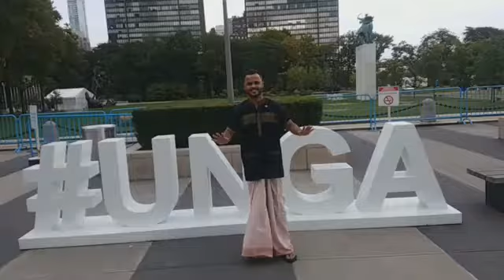জুয়েল মিয়া,প্রথম কোন ব‍্যাক্তি যে ঐতিহ্যবাহী পোশাক লুঙ্গি,ফতুয়া পরে জাতিসংঘের সদর দপ্তরে কন্ফারেন্সএ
আমি প্রথম কোন ব‍্যাক্তি যে ঐতিহ্যবাহী পোশাক লুঙ্গি,ফতুয়া পরে জাতিসংঘের সদর দপ্তরে কন্ফারেন্সএ
"লুঙী বাঙালী জাতির ঐতিহ্য"এই ঐতিহ্যকে সারা বিশ্বে জনপ্রিয় ও পরিচিত করে তুলতে আমার সামান্য প্রয়াস🇧🇩🇧🇩🇧🇩শেয়ার করে অন্যেকে উৎসাহ করেন প্লিজ...আমার সাথে আপনারাও যোগদেন। লুংগীকে ইন্টারন্যাশনাল ব্র‍্যান্ড হিসেবে সুপরিচিত করে গড়ে তুলব।ইনশাআল্লাহ.
Live from UN Headquarters with Bangladeshi traditional_dress_lungi and fotua, 74th Session of the United Nations General Assembly UNGA 2019.